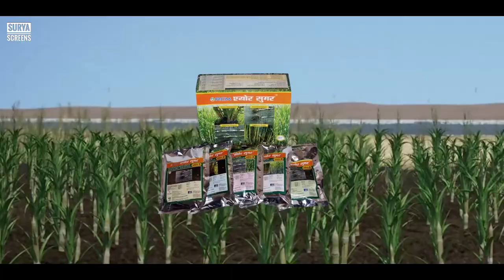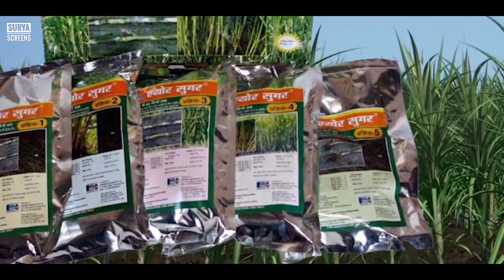SURE SUGAR & RAPID MALAYALAM Voice Mr Gopakumar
RCM SUGAR SUGAR is designed for 1 Acer area of Sugar cane crop. It Comprises of 1700 gm. for 1 Acer. It Consists of 5 Pouch for Different Stages of Sugar Cane. These Stages Are Designed Keeping Requirements of Sugar cane Crop at various age. Detailed Scheduled as per Sugar Cane Crop Stages is given in detail. The Schedule Should be Followed Strictly to assure a good result.

RCM-Rapid is a unique extract derived from Indian-origin herbs by a proprietary fermentation process.

The various alkaloids and metabolites released by this process are very effective for management /suppression of hard to kill Mites and sucking pests like Thrips on crops like Chilli, Tomato, Okra, Melons, Fruit crops like Grapes, floricultural crops like Roses, etc.

RCM RAPID being botanical extract is-hazardous to the environment, non-toxic to higher animals and as such is an ideal input in organic farming.